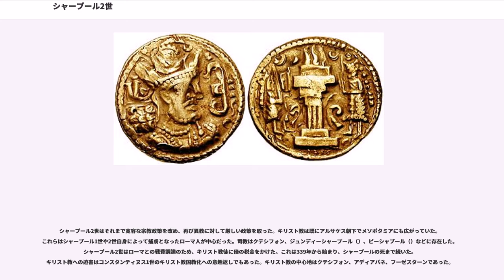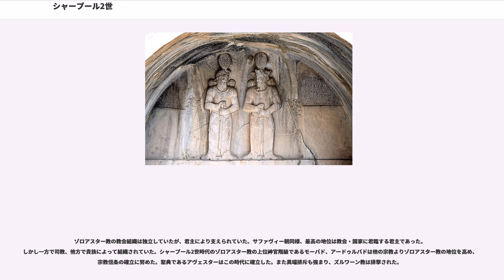シャープール2世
シャープール2世（Shāpūr II, 309年 - 379年）はサーサーン朝ペルシア帝国の第9代君主（シャーハーン・シャー、在位：309年 - 379年）。先代ホルミズド2世の息子である。中期ペルシア語ではシャー（フ）プフル（š'(h)pwhl / Šā(h)puhr）ないしシャー（フ）ブフル（š'(h)bwhl / Šā(h)buhr）。近世ペルシア語資料ではシャープール・エ・ドヴオム（شاپور دوم Shāpūr e Dovom）アラビア語資料では特にサーブール・ズ＝ル＝アクターフ（سابور ذوالأكتاف Sābūr Dhū al-Aktāf）といいと表記される。

シャープール2世の時代は初期サーサーン朝の中央集権化プロセスの一つのピークであると考えられる。大貴族はシャープールの登位を後押しした。この大貴族達がどういう勢力なのかははっきりしないが、まだ生まれてもいないシャープール2世を君主として担ぎ上げることを決める。母はユダヤ人であるといわれ、妊娠中の腹に王冠が置かれた。それまでの王家のバハラーム系とナルセ系の対立を見れば、王統が二分する危険性を認識していたのだろう。兄たちのうち一番上の兄は殺され、2番目の兄は目を潰され、3番目の兄は牢獄へ閉じ込められている（苦しくも先代の時と同じくホルミズドという名前で、彼もローマへ逃げている）。

3人の王子たちを差し置いて、生まれる前から君主とされたのは史上稀に見るケースである。背後に何らかの強い意志、シャープール2世でなければならないという理由があるはずだが、はっきりしたことは分かっていない。ただ、70年という長期政権の下、シャープール2世はそれまでのサーサーン朝の悲願であった北部メソポタミアとアルメニアの宗主権の奪還に成功するという偉大な業績を成し遂げたことから、強い君主を望む背景・支援があったことは確かであろう。

当初、幼いシャープールは貴族の傀儡と言っても良かったが、貴族の黙認の下に権力を握っていった。ローマ帝国のディオクレティアヌスやコンスタンティヌス1世の改革がサーサーン朝の政体、強力な中央集権化の参考にされたことは想像するに難くない。

成年に達したシャープール2世は、シャープール1世のように、東方のシルクロードを抑えるためにクシャーン族を討ちに行く。交易路を確保して帝国内を繁栄させるためである。シャープール2世は中国のトルキスタンにまで達し、それまでクシャーンが独占してきた利益をそっくりそのまま享受できるようになった。以来、両国の文化が影響しあい、使節が送られることになる。

スサの反乱に対しては、町そのものを象で踏み潰すことで芽を完全に摘んだ。その後、ローマ人捕虜のために市を再興し、イーラーン・フワル・シャープール（シャープールにより建てられた、イランの栄光）と名付けられた。他にニーシャープール（）など、多くの市が再建あるいは建設された。

シャープールはホルミズド2世の敵討ちの意味もあって、アラブにも遠征し、砂漠に逃げ込む彼らを執拗に追って殲滅していった。

東方情勢の安定化と内乱の沈静化によって、シャープールは40年にわたる和平を破り、対ローマ戦争に踏み切った。337年にコンスタンティヌス1世の死を挟んだこともあって、2度の戦役に分けられる26年に及ぶ長い戦いが始まる。コンスタンティウス2世の時代、344年のシンガラの包囲戦（）でも芳しい成果を上げられなかった。シャープールはニシビス（）を3度にわたって攻囲したが落とせず、アナトリア半島南東部の城塞都市アミダ（）も抜くことは出来なかった。

シャープール2世の時代に、歴史的な大事件であるフン族の移動が始まった。サーサーン朝の領内にもフン族、及び押し出された諸民族が流れ込んできた。彼らはキダーラ（）、キオニテ、エフタルなどと呼ばれた。シャープール2世は353年から358年にかけて東方で彼らと戦い、その後に和を結んで東方に住まわせ、ローマ帝国と戦う同盟者とした。

サーサーン朝軍はシンガラ（）においてローマ軍に敗れ、王子ナルセが戦死する被害を受けた。しかし359年、遊牧民の援軍を得たシャープール2世は73日間に及ぶ包囲の後、アミダを陥落させた。このアミダの攻略により、サーサーン朝の優勢は決定的なものとなる。この戦いはローマの史家アミアヌス・マルケリヌスによって記され、シャープール2世は自ら陣頭に立って遠征軍を指揮し、黄金の牡羊の頭部を模した王冠を被って...